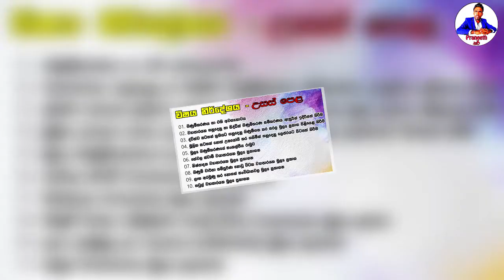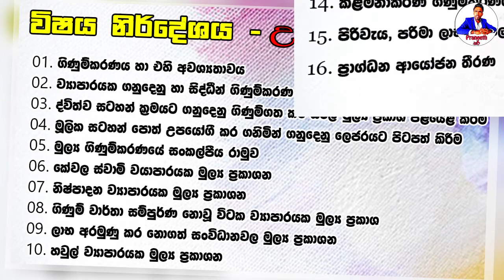Praneeth Sir | Syllabus | විෂය නිර්දේශය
සාමාන්‍ය පෙළ ව්‍යාපාර හා ගිණුම්කරණ අධ්‍යයනය  සහ උසස් පෙළ ගිණුම්කරණය යන විෂයන් ද්විත්වයේ  විෂය නිර්දේශය  පිලිබඳ හඳුන්වා දීම.